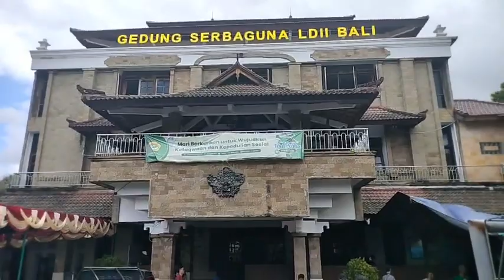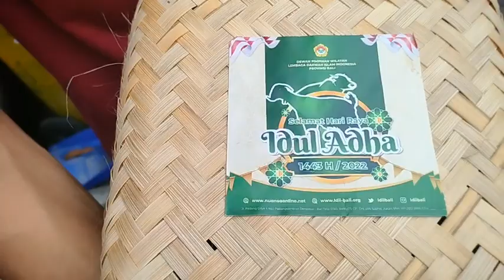Tradisi Ngejot Daging Kurban Umat muslim LDII Kepada Warga Umat Hindu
Tradisi Ngejot Daging Kurban Umat muslim Lembaga Dakwah Islam Indonesia (LDII) kepada warga umat Hindu di Padangsambian (bay)